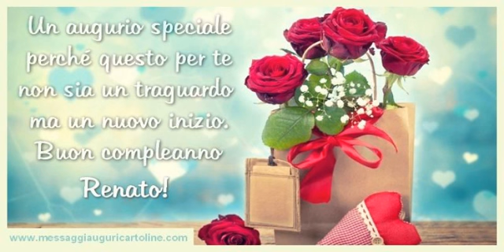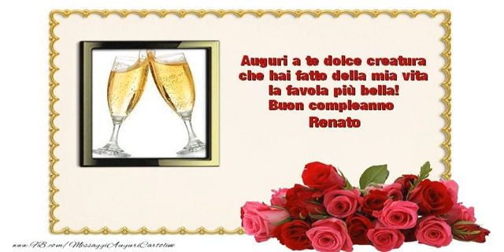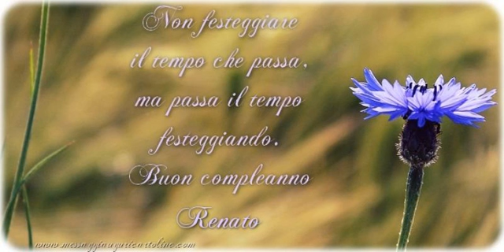Buon Compleanno Renato!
Si avvicina il giorno di compleanno d'una persona a voi più cara con nome Renato? Vi invitiamo a scoprire le nostre cartoline musicali di compleanno con nome Renato